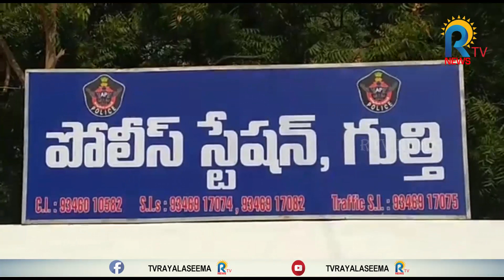గ్రామంలో విధులు నిర్వహిస్తున్న మహిళ గ్రామ వాలంటరీ పై దాడి || RTV